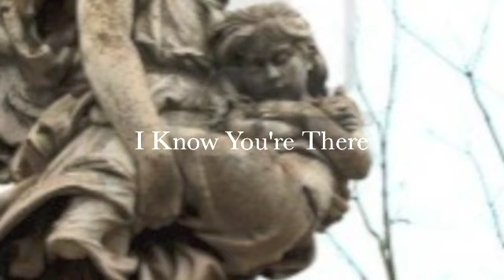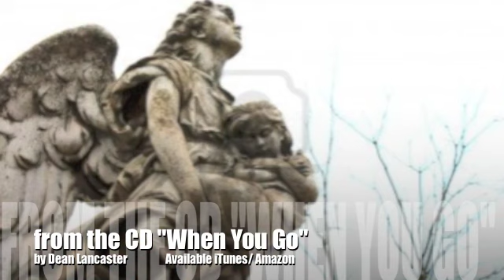"I Know You're There" by Dean Lancaster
Inspired by, and dedicated to, the life and memory of Isabella Stehle, who touched more hearts than her family may ever know before age 4.

Piano, 7-string Bass, synths: Dean Lancaster
Vocals by Michelle Lynnea Daniels (her Aunt).
Lead Guitar: Daniel James Paschke
Drums: John Minardi

Featured on the 2013 CD Release "When You Go" by Dean Lancaster/(c) 2013 / Whisper Clear Publishing/BMI